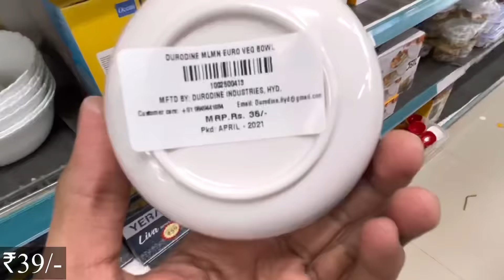87DMART latest offers, online available| on new arrivals, organizer, kitchen products cheapest price